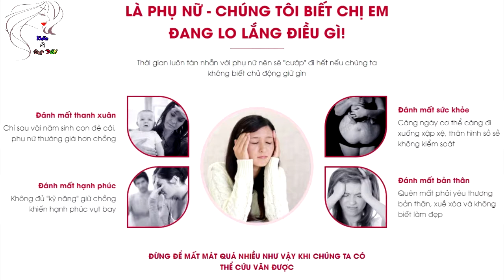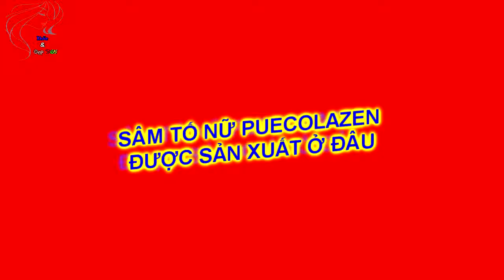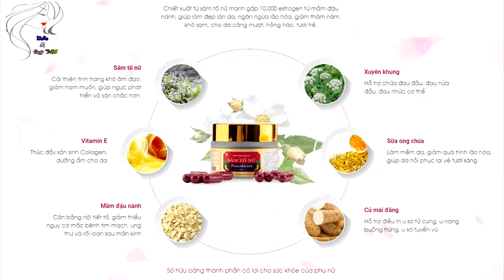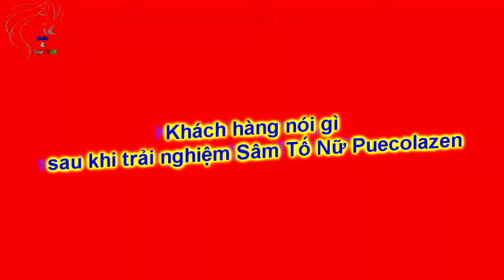✔REVIEW Sâm Tố Nữ Puecolazen Viên Uống Đẹp Da, Chống Sạm, Nám Và Suy Giảm Nộ